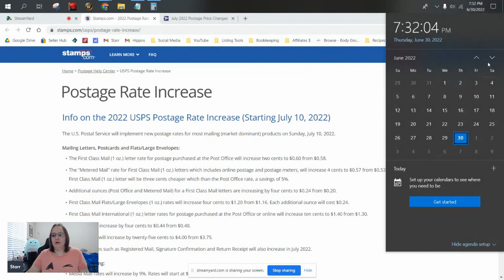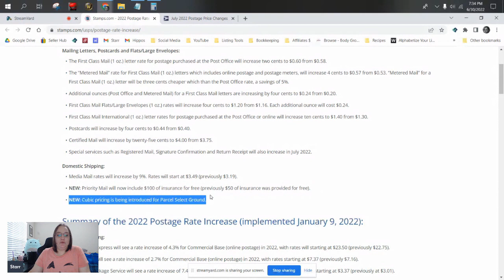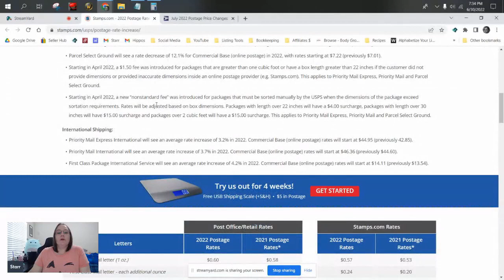USPS Price Increase July 10 | Media Mail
Bundles:
Plush & Clothing Guide $39.99

The Boxery
Where we order our polymailers and boxes: